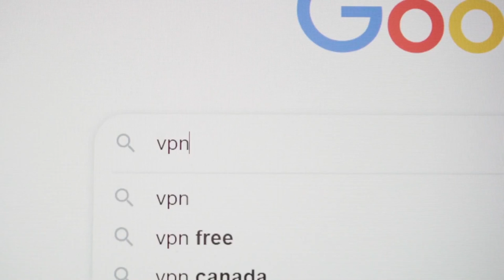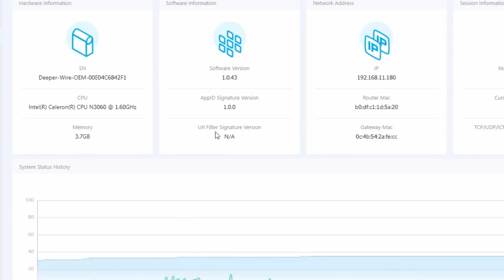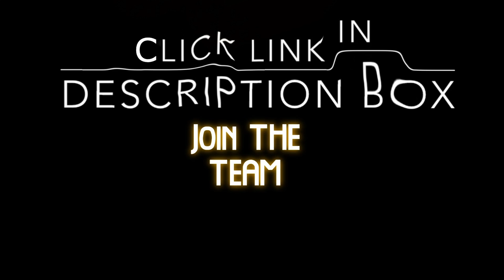Deeper Network Connect Nano Unboxing Part 2